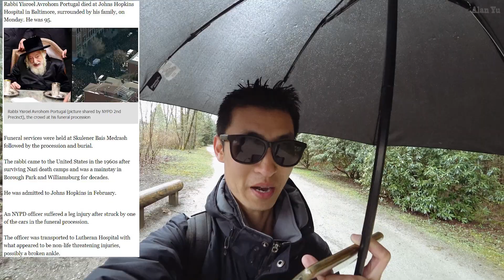Drone Falling On A Police Officer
Daily Video Vlog Topics:
-Story on how a drone flyer flew over a large crowd and it happened to crash land right on a police officer.
-Squirrel getting excited
-Infrared video of ducks and birds
-Drone video of buildings and clouds

My Gear and more: